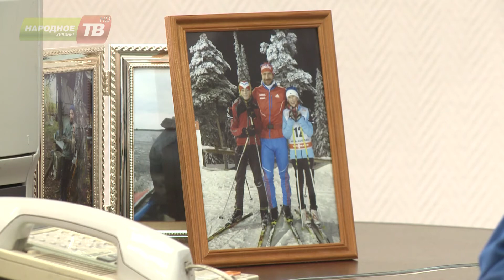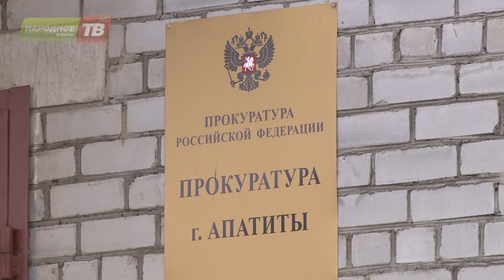Новый апатитский прокурор – Татьяна Степанова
В Апатитах к исполнению служебных обязанностей приступил новый прокурор – Татьяна Степанова. До этого назначения Татьяна Владимировна девять лет была прокурором в Кандалакше. Первыми впечатлениями о городе новый прокурор поделилась с нашей съёмочной группой.